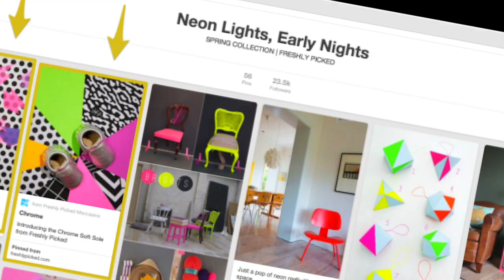25 DIY Halloween & Fall Crafts! Room Decor, Party Ideas, Treats, Decorations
Today's video is 25 DIY Halloween and Fall Crafts! These DIY projects include halloween decorations, fall room decor, party ideas, treats, food, pumpkins, cupcakes. EVERYTHING!! I've been going through the DIY ideas a lot quicker in my latest 25 DIY videos, so let me know if you guys like this better. Also, let me know if you like skit intros. I think they just add something different! Anyways, I did another 25 Fall DIYs video last year, which I'll have linked down below. Let me know if you've seen any of these DIYs before in the comments.